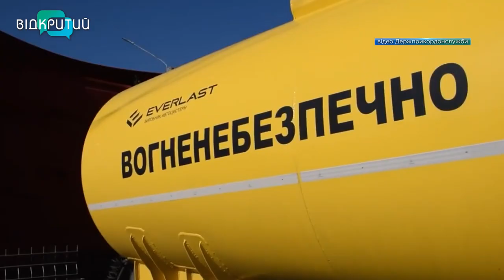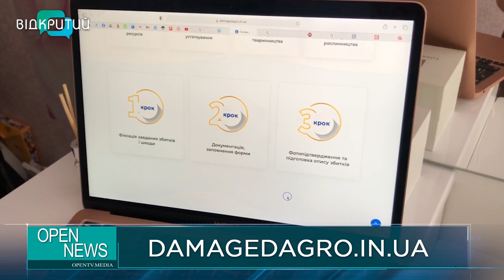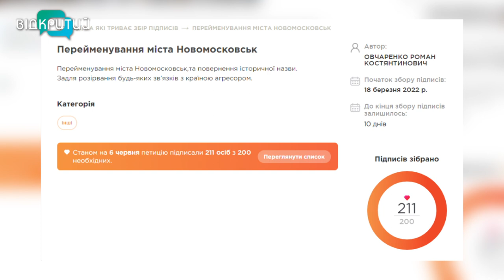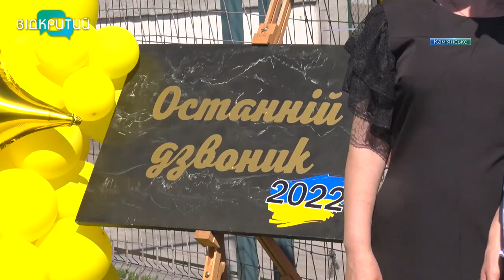Новини OPEN NEWS від 7 червня 2022 року 18:15